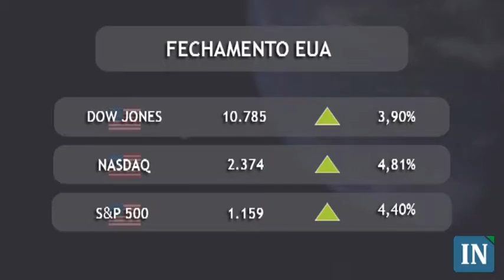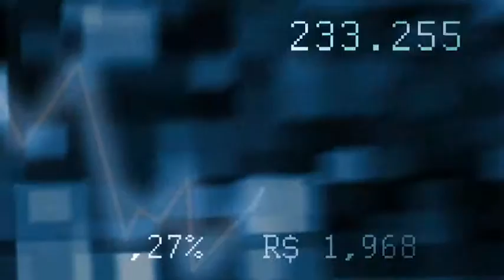Fechamento do Mercado Finaceiro - 10/05/2010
Pacote europeu impulsiona bolsas mundiais.
O otimismo voltou com força diante da aprovação de um plano de socorro histórico que pode chegar a € 750 bilhões para ajudar os países da zona do euro caso seja necessário, o que elevou e recuperou as principais bolsas mundiais nesta segunda-feira.